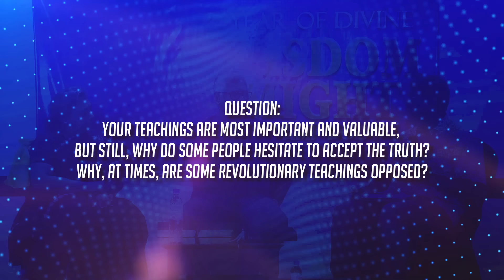Q & A Special Session with Rev Sam.P. Chelladurai and Mrs Manjula Chelladurai - Part 1 || CMIIC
Join us for a special Q&A session with Rev Sam P. Chelladurai and Mrs Manjula Chelladurai. Get your questions answered directly from this dynamic couple, covering topics such as faith, marriage, and ministry. Don't miss this opportunity to gain insights and wisdom from their experiences!